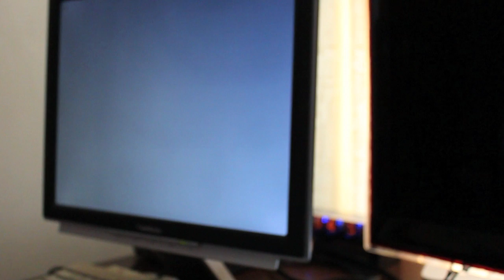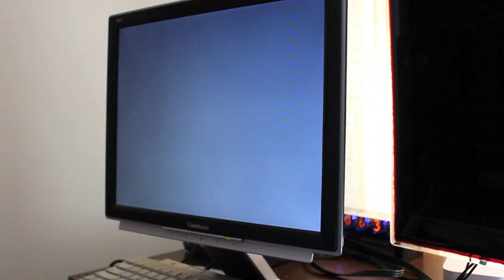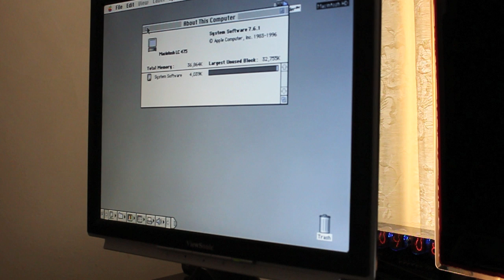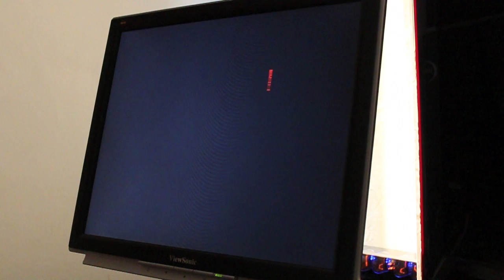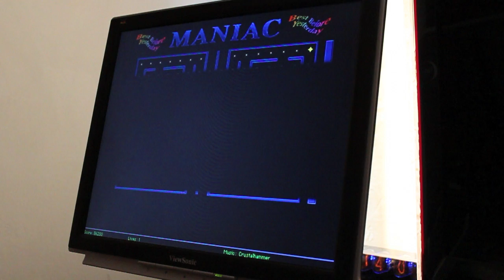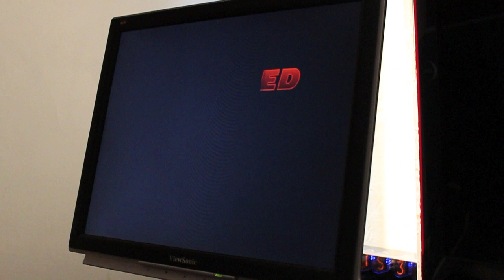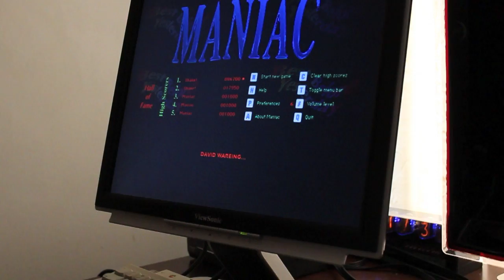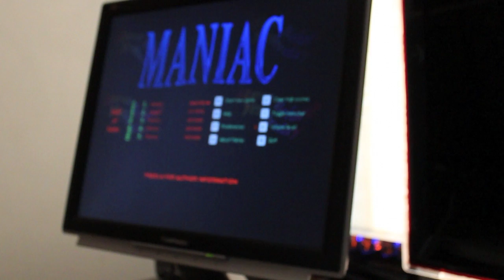Apple Macintosh LC 475: Tantalum Capacitor Test